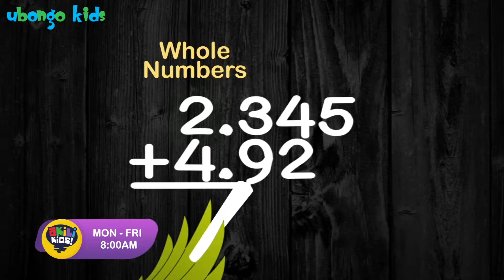Ubongo Kids - English | Only On Akili Kids!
Hello Kids!
Meet the UbongoKids: Kibena, Kiduchu, Koba, Baraka and Amani. They’re curious kids just like you, and they’re ready to take on any challenge that comes their way.
Join them as they put their Math, Science, and Tech Skills to the test, from understanding fractions with fruit to creating electricity. With the help of their animal friends, Mama Ndege, Uncle T, Ngedere and Tiny Tembo, they prove a little music and lot of brainpower can turn any problem into an exciting adventure!

Weekdays At 8:00Am
Weekends At 9:30Am

Only on AkiliKids!